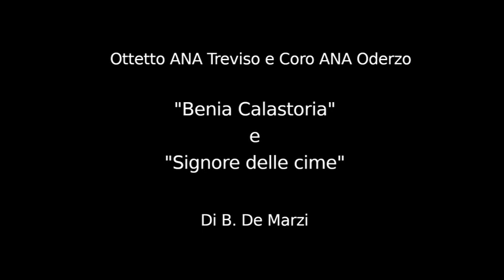Coro ANA Oderzo e Ottetto ANA Treviso : "Benia calastoria" e "Signore delle cime" di B. De Marzi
Concerto di Natale del 16 Dicembre 2023 organizzato dal Gruppo Alpini Monastier nella Chiesa Abbaziale